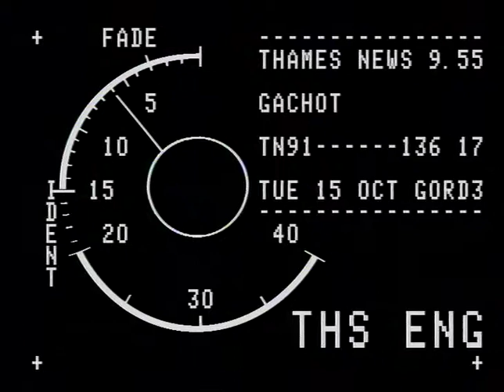TN-91-136-017.m4v | Thames News Archive Footage